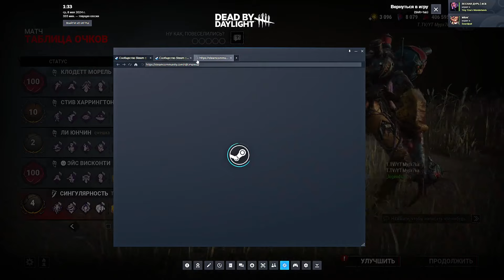Хорошая игра | Сингулярити | Dead by daylight